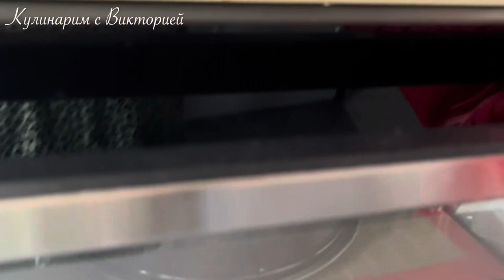ПИРОГ 4 СТАКАНА! Не думала что это так вкусно - Все смешал и готово !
Друзья, сегодня готовим Пирог 4 стакана - Пирог на кефире , из серии Все смешал и в духовку и в итоге получается очень вкусная Выпечка к чаю ! Я готовила этот Пирог в 1 раз и Не думала что это так вкусно ! Обязательно попробуйте !

Смотрите рецепты  Тортов и Домашней выпечки на моём  канале на любой вкус!!!

ПИРОГ 4 СТАКАНА БЕЗ ВЕСОВ И МИКСЕРА
БЫСТРО И БЮДЖЕТНО К ЧАЮ

Я готовила этот Пирог в 1 раз и Не думала, что получится так вкусно ! Несмотря на небольшое количество самых простых ингредиентов, пирог получатся сочный , нежный , каждый кусочек прямо тает во рту !

Ингредиенты :
Стакан - 250 мл
Кефир - 1 ст.
Сахар - 1 ст.
Манная крупа - 1 ст.
Мука пшеничная - 1 ст.
Растительное масло - 1/2 ст.
Ваниль - 2 ч. л
Всем Желаю Приятного аппетита  !